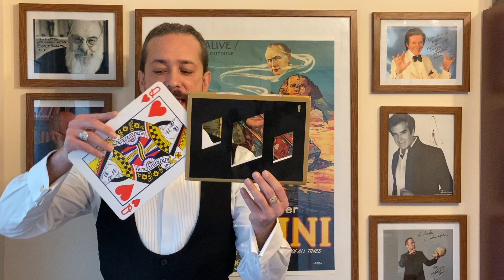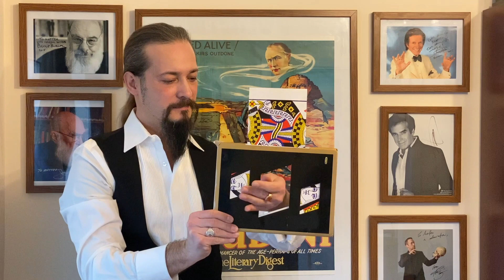The centenary of Sawing through a Woman Illusion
Celebrating a century after the first performance of the "Sawing through a lady" by Selbit (17 January 1921), The Great Borrini illustrate the history of this astonishing illusion, talks about why female magicians are so rare, and performs his own version on the 17th of January 2021.